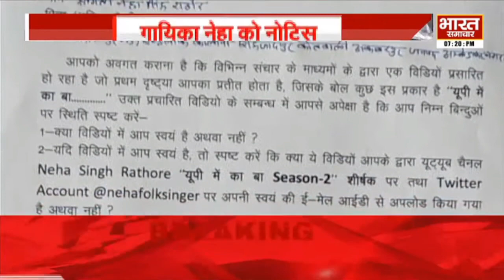कानपुर देहात कांड पर Neha Rathore ने गया गाना तो UP Police ने भेजा नोटिस | Bharat Samachar